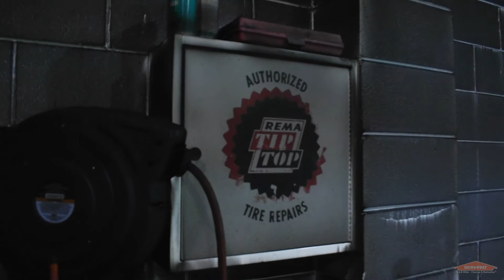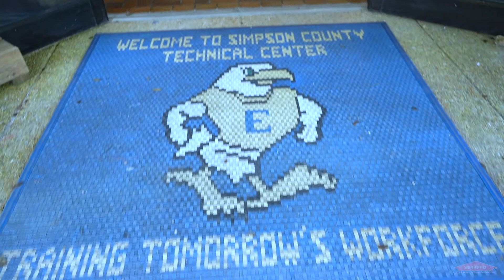SERVPRO Testimonial - Simpson County Tech School